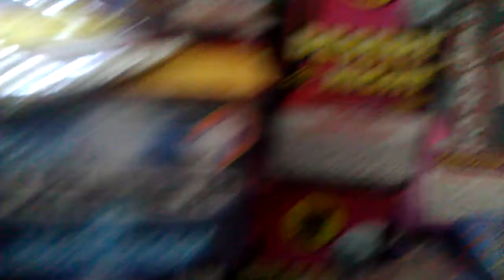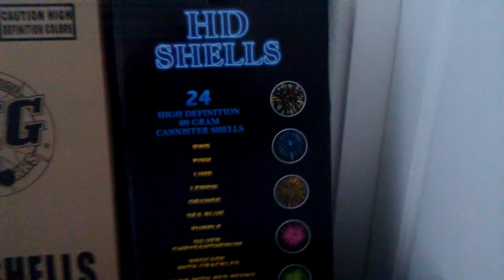2013 firework stash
This is me and my girlfriends red apple fire work stash.